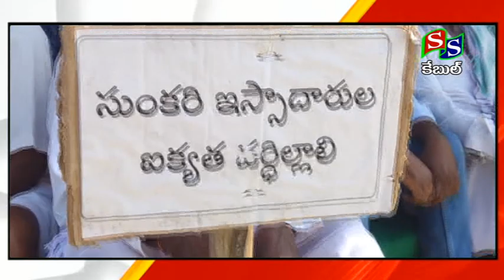SS CHANNEL SIRCILLA //NEWS 03 09 2022//